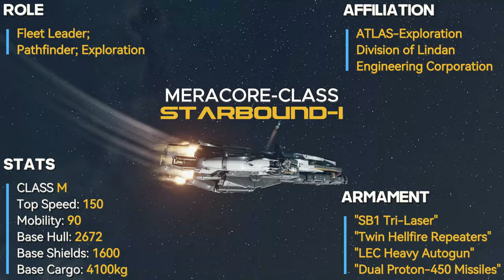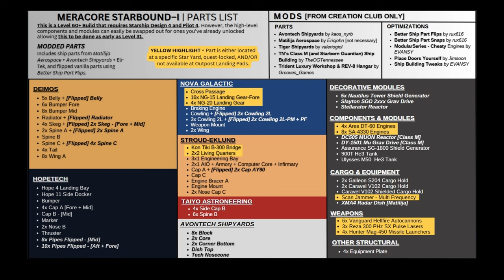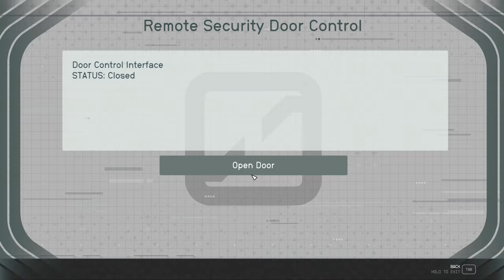Starbound–I | Class M Daily Driver – Detailed Interior Showcase | Starfield Modded Ship Build Guide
Full step-by-step build guide for the Meracore-Class Starbound–I, an exploration themed ship and daily driver/endgame ship for Starfield. This is a modded asymmetric overhaul of my Star Anchor build. Timestamps below.

TIMESTAMPS:
0:00 Intro + Stats
3:52 Parts + Mods List
4:13 Lower Deck
11:11 Upper Deck
17:17 Starboard Wing
30:01 Top Structure
43:41 Engines
45:55 Interior Showcase
52:25 Outro

SHIP DESCRIPTION:
Rivaling Constellation in terms of legacy but completely surpassing it in scope is the exploration initiative known as Atlas. Acquired by Lindan Engineering Corporation in 2310, Atlas now encompasses the entire exploration and mining division under LEC. With a focus on investigating, surveying and resource extraction of newly discovered celestial bodies, and with the financial backing of a premier star yard in LEC, a new in-house fleet was developed to commemorate this new partnership.

At the heart of the operation is the Meracore-Class Starbound–1. Developed on the same Valkyrian platform utilized by the Star Anchor, Starbound–1 has a similar profile, but with a completely overhauled design. On the surface, Starbound–1's asymmetric design is the biggest visual change, however, the ship's internal systems have seen modifications worthy of a flagship. The Reactor and Grav Drive have been modified from Class C to Class M spec boosting Grav Range to double of what the Star Anchor was capable of while also maintaining a power co-efficient higher than that of the Meridian Star. The stock Poseidon Engines have been replaced with a slew of DT-60 Quantum Thrusters augmented by Slayton Sublight Accelerator-4330 Engines that sees a performance boost on par with some of the most capable Class A ships in the Settled Systems, a feat that is unheard of for a ship of this class. An overhaul to the interior sees the removal of the walk-in cargo hold and brig, replacing these facilities with a REV-8 garage, armory, and research deck with advanced med bay. The second level Main Deck features crew habitation and lounging facilities as well as the prized Nav Core which helps the ship achieve a Grav Range rated in the 60LY range. Designed for a crew of up to 6 to be able to travel for months on end without the need for resupply, the Meracore Starbound–1 is the first ship to leave the LEC–Atlas hangars, and the last ship to return home from a job well done.

THINGS TO NOTE:
- When I built the Star Anchor, I had always intended to design an asymmetric version of it utilizing a broken, unfinished look and a Side Docker instead of Forward Docker. Due to a number of circumstances detailed below, this took a while to finish and publish but I'm very happy with how it turned out.

- This was my entry for the Bethesda Ship Building contest. Well, a glitch-only version of it that is [Picture 19 and below]. Because of that, I couldn't show this ship for a while. Once I was ready to post it, I was halfway done with my build video when the August update dropped. A lot of time was wasted there which bummed me out, but I decided to perfect the ship to my standards as a modded build.

1. Music: Dreaming Journey by GalaxyTones

2. "Borderline" by Cold Cinema

Watch:    • Max Brhon - Humanity | Electronic | N...

📻 [[ Synth Arcade Radio ]]
🎧 « Synthwave, New Retro, Outrun & More Music! »

~ Bihler:

 / simonbichbihler

5. Valentina Gribanova - Retro Space Ambient

6. SAFVK - Ultra

7. Music: Planetarium by Ambyion & GalaxyTones

8. Music: Lost City by GalaxyTones

9-11. Karl Casey @ White Bat Audio:
Astronomy
Journey To Titan
Solitude

12. Ocean Drive by ULTRAWAVE
   • ULTRAWAVE - Oceandrive (Synthwave No ...

13. Daniel Willet - Space

Track Name*. My Place by Infraction

15. Daydream by Ambyion x Shockline x Vidoux
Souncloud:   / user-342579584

16. "Sunshine" by Simon Jomphe Lepine
• Sunshine - Simon Jomphe Lepine

17. Us by Shallou & Ayokay (Oscar Hetak Remix x Lindan Rework]
   • Shallou & ayokay - Us (Oscar Hetak Re...